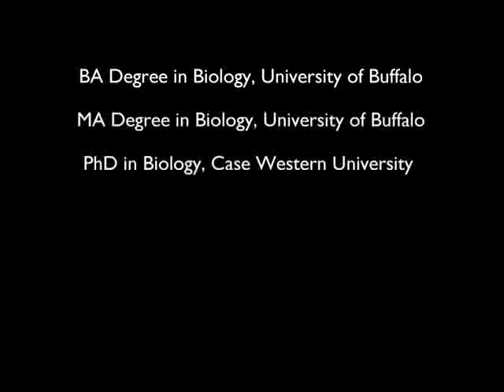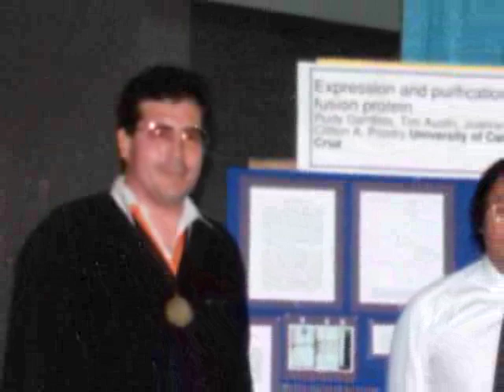SACNAS Biograpy: Dr.Clifton Poodry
A story from the SACNAS Biography project. For more on the lives of accomplished Chicano/Hispanic and Native American scientists